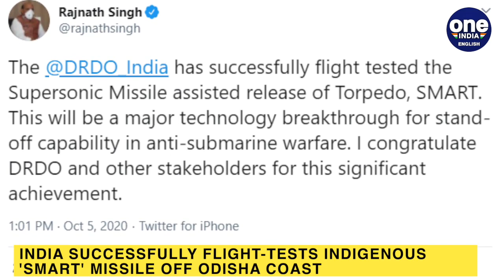India successfully flight-tests indigenous 'Smart' missile off Odisha coast|Oneindia News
India on Monday successfully flight-tested its indigenously developed Supersonic Missile Assisted Release of Torpedo from a test range off Odisha coast. SMART is a missile assisted release of lightweight anti-submarine torpedo system for anti-submarine warfare operations far beyond torpedo range. This launch and demonstration is significant in establishing anti-submarine warfare capabilities. Defence Minister Rajnath Singh congratulated the Defence Research and Development Organisation(DRDO)scientists for the feat which marks a breakthrough for stand-off capability in anti-submarine warfare.